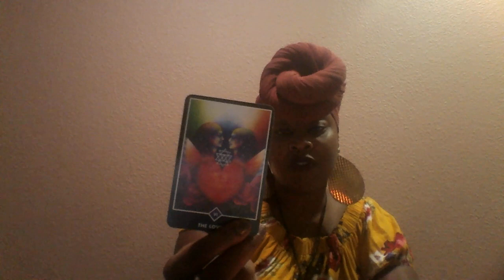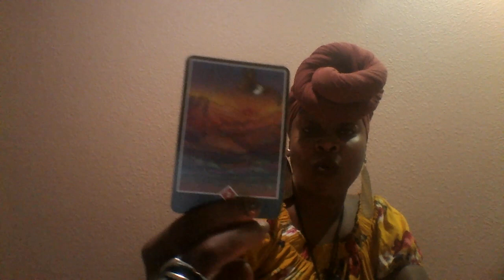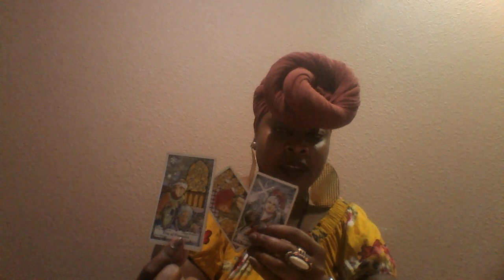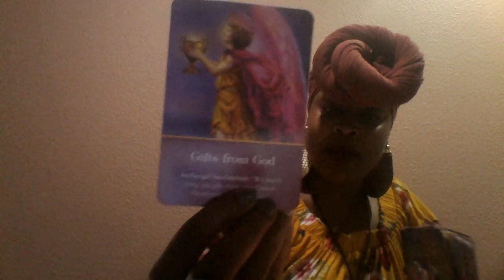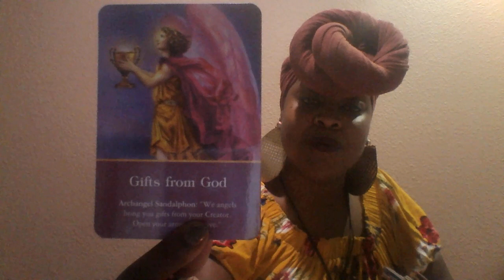Sagittarius 🌅Trusting In The Unknown 🌅 Oct 30- Nov 15,2019